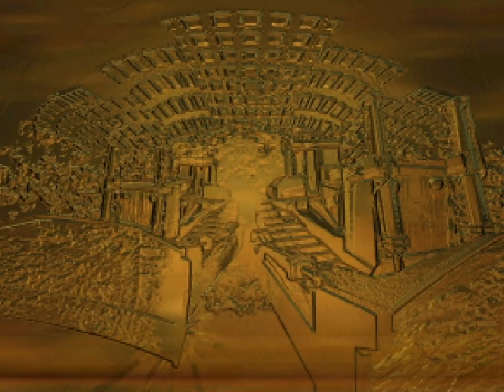Blast Corps - 5 - destroy the pool table and do a quick race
a big circle and the smaller circles in its orbit feels like a natural video 'unit' when things go well enough